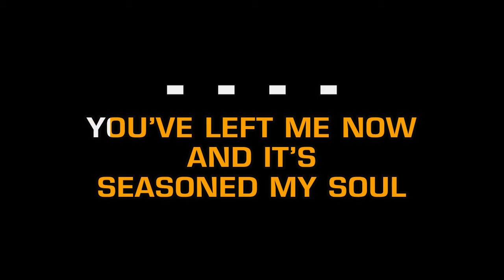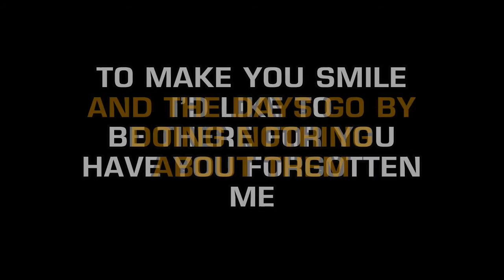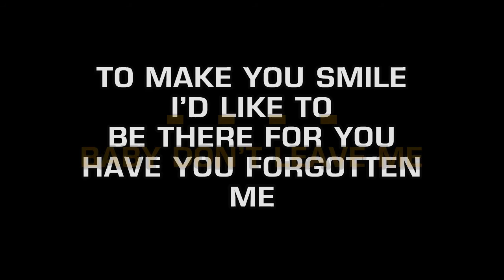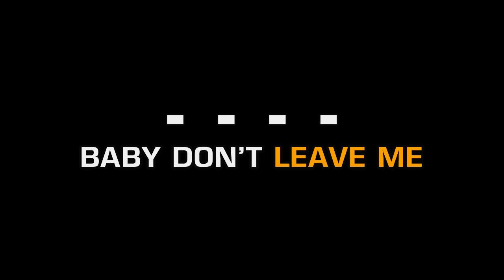Stevie Nicks - If You Ever Did Believe (Karaoke EZ Sing)